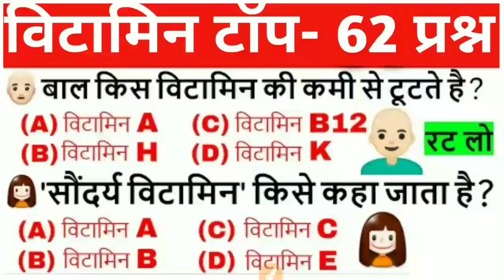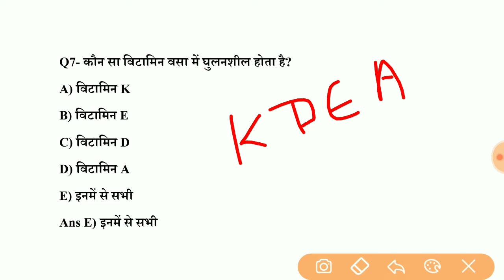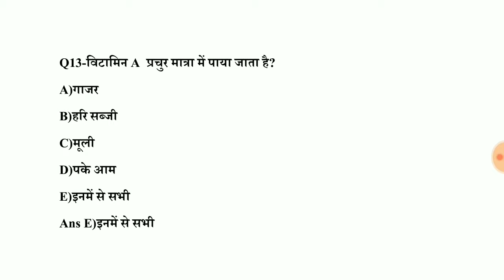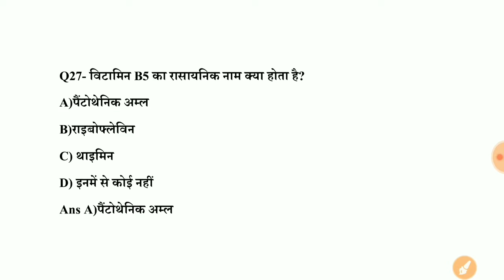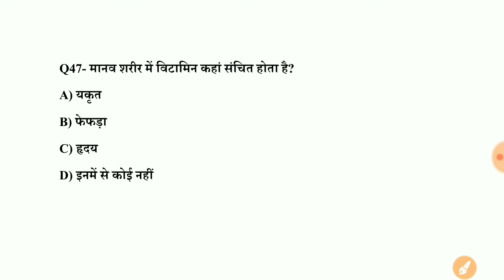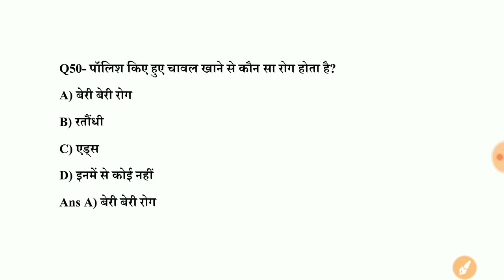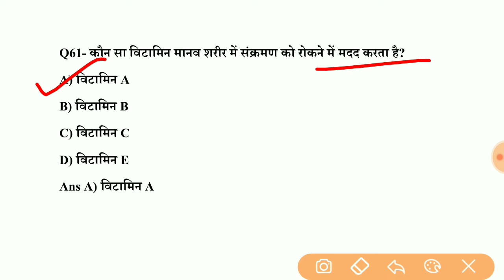vitamin mcq questions ! विटामिन महत्वपूर्ण प्रश्न | Science Gk in hindi | Vitamins mcq